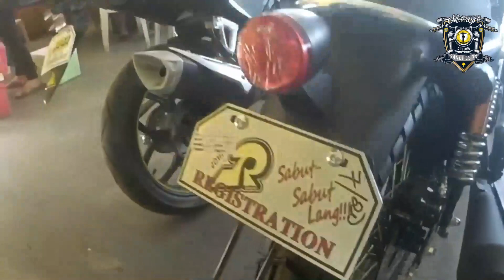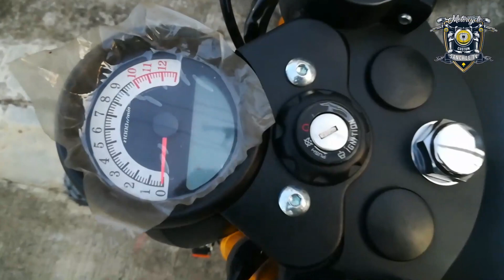The All New RUSI CLASSIC 250 (SURI or SULIT?)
Hello mga kabroom-broom!
Heto na ang pinakahihintay natin. Panoorin ninyo ang video na to upang makita nating ang pinakabagong RUSI CLASSIC 250cc.

Salamat mga kabroom-broom!
Stay safe!

Salamat!